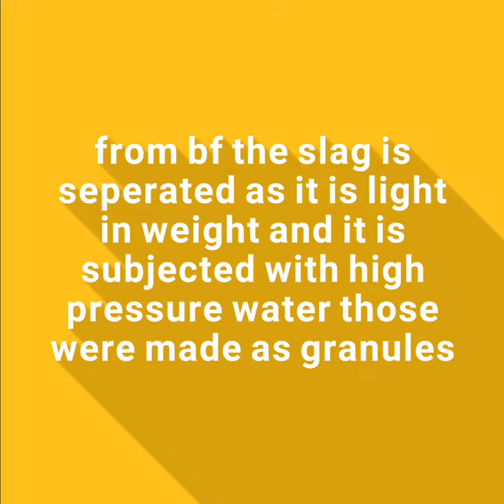Blast furnace - iron making & Slag separation in vizag steel plant documentation film day-5